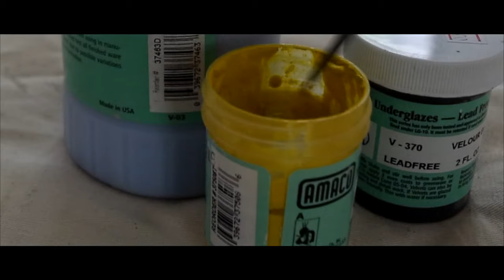Make a clay mug at home with me | No wheel pottery tutorial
I make ceramics over at San Pottery. Here, I talk about random things while making pottery.